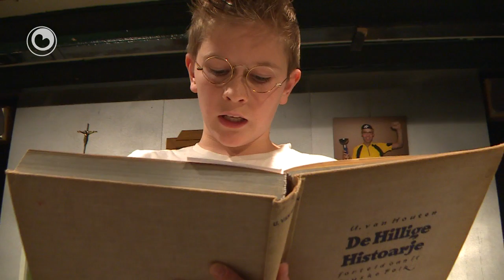K-rûte: De lytse kannibaal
Dichtkeunstner Elmar Kuiper fan Húns hat it toanielstik 'De lytse kannibaal' skreaun. In tragikomeedzje oer in hurdfytser, syn frustrearre ambysjes en leafdes. De spilers fan toanielferiening De Takomst fan Húns en Leons binne der drok mei. Dit is Elmar syn twadde toanielstik. De rezjy is yn hannen fan Thomas Bijlsma fan Garyp. Op freed 8 maart is de premjêre fan 'De lytse kannibaal'.